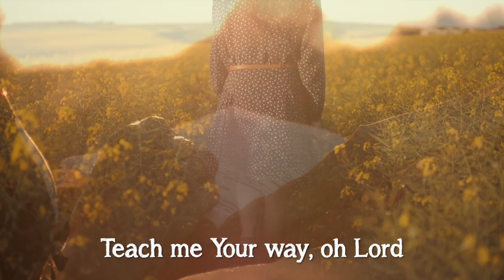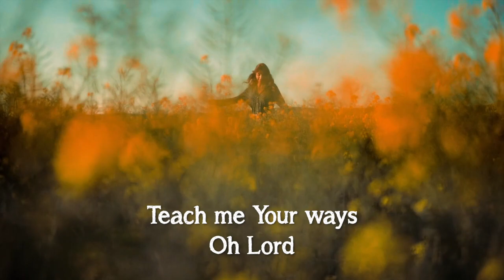Psalm 86:11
Ashley Ruth- "Singing the Scriptures"  Scripture memory verses fun for the whole family!

Verse: Psalm 86:11
Teach me Your way, oh Lord.  I will walk in Your truth.  Unite my heart to fear Your name.

Sign up for my e-newsletter to get a free song download! click the

Click here to download Psalm 86:11
ID: spotify:artist:6QxCdHJTPPO1ssp8J0vFAW

A fun way to memorize scripture!

Ashley is a pastor’s wife and a mother of three.  She has served as worship leader at her local church in Southwest Florida for the past three years.  Ashley loves writing, recording, and producing worship music. She also works as an orchestral clarinetist.  Through her music ministry, Ashley hopes to encourage others in their walk with Jesus.

"Let the message of Christ dwell among you richly as you teach and admonish one another with all wisdom through psalms, hymns, and songs from the Spirit, singing to God with gratitude in your hearts." Colossians 3:16

Psalm86:11